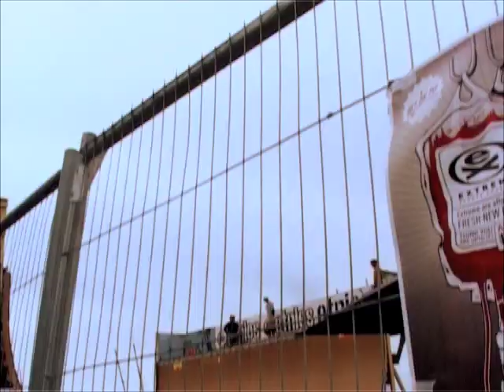Brighton Vert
Vert Event on Brighton seafront.